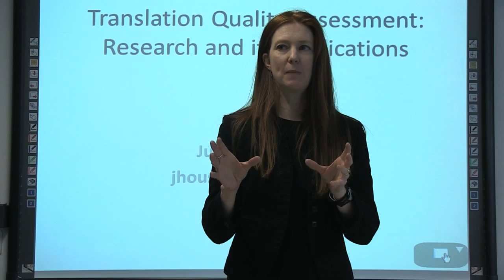Footage of the discussion at the UEA Translation Quality Event organised by LCS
Translation quality is a key concern for both the translation industry and research in Translation Studies, yet there has long been a ‘regrettable gap between theory and practice'. The past two decades have seen growing pressures on the translation industry with effects for quality - soaring demand, increasingly technical content, pressure to reduce costs. Fortunately, technology and different ways of working increasingly offer novel opportunities to address quality concerns. Academics have also taken a fresh look at how issues of translation quality are being handled in the ‘real world'. This event started a conversation between researchers on translation quality and the industry (professional translators, clients, users, organisations which rely on translation). The participants debated why the gap between academic and professional communities grew, communicated helpful findings from recent academic work, identified common goals, and determined new directions for research which will have direct practical benefit in future. Participants came from the translation industry, translation users, research and graduate students with an emerging interest in the field. The event was hosted by Dr Joanna Drugan  - University of East Anglia -, whose book on Quality in Professional Translation, Bloomsbury, 2013 reports on how the translation industry currently assesses and improves translation quality. Panel members were Chris Durban, professional freelance translator and author of The Prosperous Translator, Lulu, 2010, and Prof. Juliane House, Hamburg, whose ground-breaking work on Translation Quality Assessment, Gunter Narr Verlag, 1977, 1997 is the reference in the field.